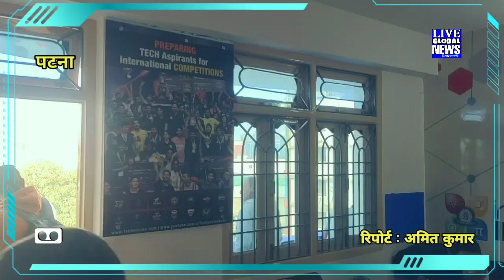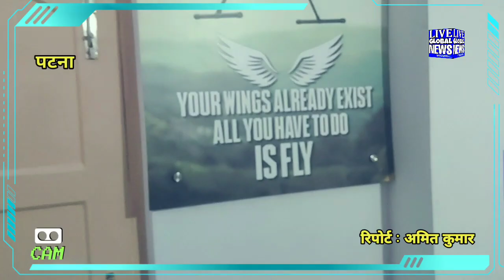पटना राजीव नगर में "ROBOTIC LAB" का हुआ शुभारंभ,, क्या है लैब की खासियत जानते हैं :-Director से।।